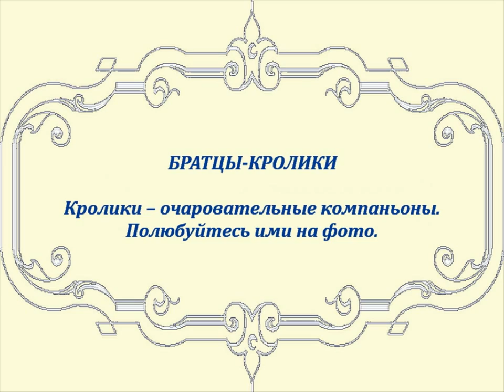Авторский ролик Виталия Тищенко. Братцы кролики Спят усталые зверята Зооальманах